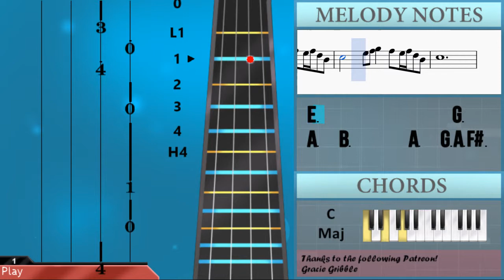How to play Heartache by Toby Fox on Cello (Tutorial)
The easiest way to learn how to play Heartache by Toby Fox on the cello. It's a cello tutorial for Heartache by Toby Fox.

EasyCelloLesson teaches you to play the your favorite instrument, through and simple animation so that you too can learn how to play Heartache by Toby Fox on the cello easily. A cello tutorial with visual animation graphic.

Notes of the tutorial:
E2 G2 Gb2 G2 E2 E2 Gb2 G2 D3 B2 E2 G2 Gb2 G2 E2 E2 Gb2 G2 D3 B2
E2 G2 Gb2 G2 E2 E2 Gb2 G2 D3 B2 A2   Gb3   E3   D3 C3 B2   D3
E3               B2   D3   E3       G3   A3 G3 Gb3   G3
E3
A2 B2 D3 E3 Gb3 G3 A3 G3 Gb3 E3 D3 B2 A2   Gb3   E3   D3 C3 B2   D3
E3                                   B2   E3   G3
B3               G3   A3   B3       A3   G3 A3 Gb3   D3
E3               G2   A2   B2       A2   G2 A2 Gb2   D3
B2               G3   A3   B3       A3   G3 A3 Gb3   D3
E3
F2 A2 G2 A2 F2 F2 G2 A2 F3 C3 F2 A2 G2 A2 F2 F2 G2 A2 F3 C3
B3 Db4 D4   Db4       Db4     B3 Db4 D4   D4   Db4 B3 A3
B3 Db4 D4   Db4       Db4   A2   Gb3   E3   D3 C3 B2   D3
E3       F3   A3   G3   A3   B3       A3   C4   B3   A3
B3       C4   B3 C4 A3   B3   G3       A3   Gb3 G3 E3   D3
B2       C3   D3       E3   B2       C3   D3       E3
B2 C3 B2                   A2   Gb3   E3   D3 C3 B2   D3
E3               G3   A3   B3       A3   G3 A3 Gb3   D3
E3